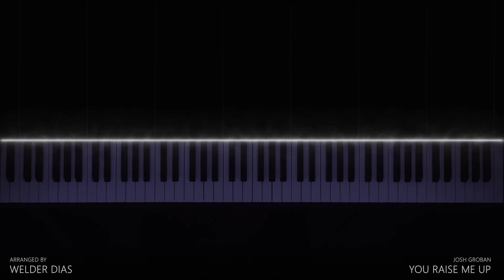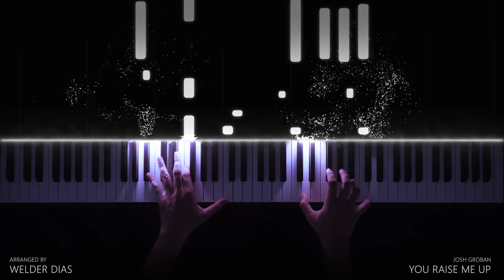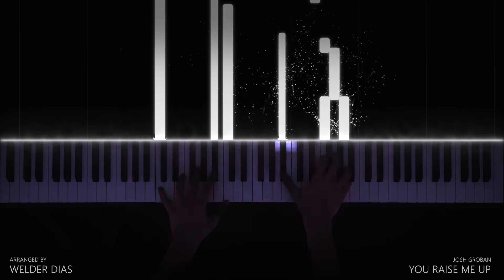You Raise Me Up - Josh Groban | Tutorial Piano Cover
Tutorial and Cover for Piano. How to play You Raise Me Up - Josh Groban. Piano effects
⬇️ Learn Songs Like This In Description / Sheet Music ⬇️

🎬 Created with Piano Visualizer.